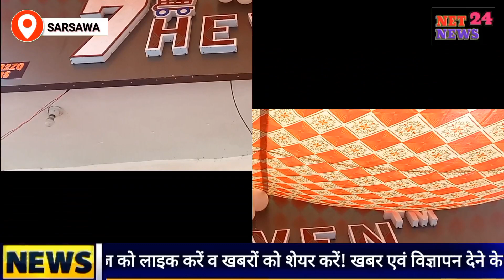आपके शहर में खुल गया ये मार्ट, एक ही छत के नीचे मिलेगा घरेलू सामान...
सरसावा नगर में खुला 7 heven मार्ट , आपके घर की आवश्यकता का सब सामान एक छत के नीचे मिलेगा एक बार आए और देखे... कंपनी प्रोडक्ट..